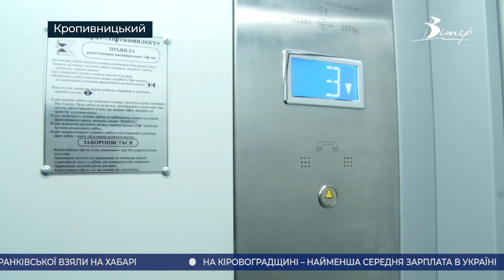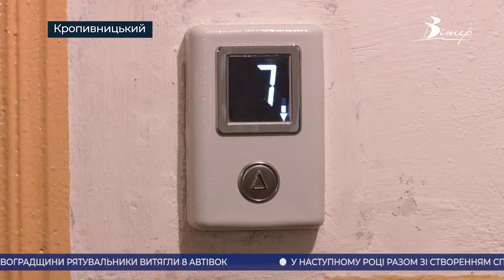Головні новини Кіровоградщини | 22 грудня 2021 року | телеканал Вітер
00:00 анонси
00:16 косметичного ремонту потребує інфекційне відділення обласної дитячої лікарні;
03:53 бюджет громади й програму розвитку на 2022 рік прийняли в Олександрії;
05:00 ліфт який не працював 20-ть років відновили у Кропивницькому;
07:24 конфіскований мерседес подарували спецпризначенцям у Кропивницькому;
08:17 виставку альтернативних ялинок влаштували в Олександрії;
09:10 унікальне неонове акробатично-танцювальне шоу створили у Кропивницькому;